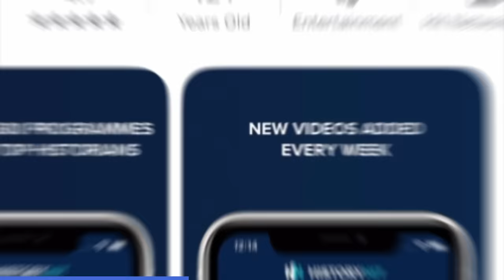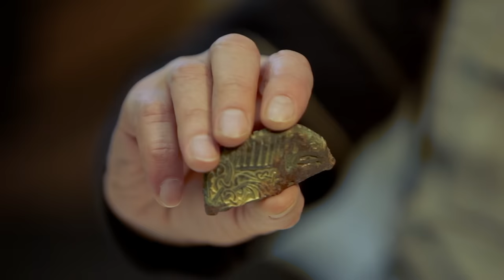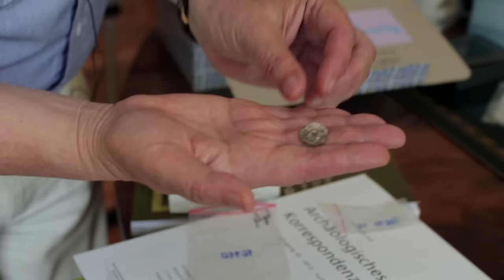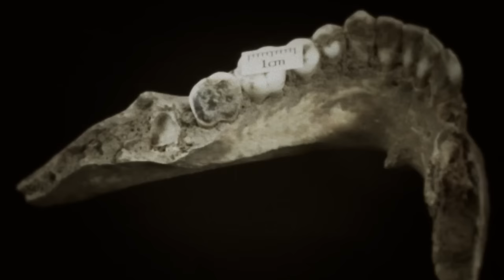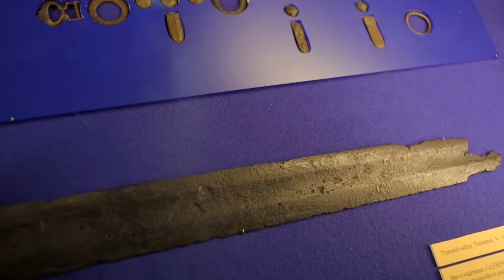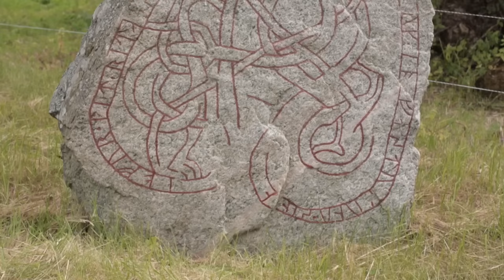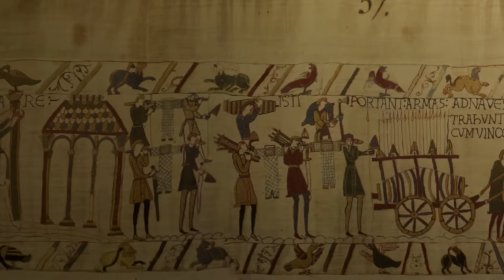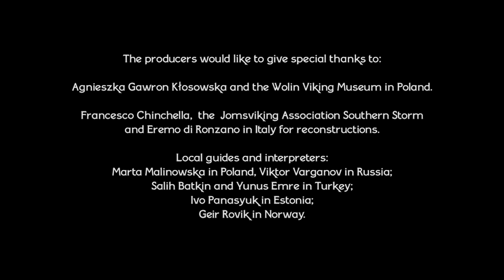The Hidden World Of The Fearsome Viking Weaponry | The Vikings | Timeline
They were bloodthirsty Scandinavian warriors and fine craftsmen. They opened trade routes, founded cities and captured ancient hubs. The Saxons of England feared them but mocked their careful grooming habits. In short, they were pirates with style. This series follows the Vikings everywhere they went, revealing new discoveries that turn Viking history on its head. We tell their incredible story from eye-witness accounts and the foremost experts on Viking warfare and way of life.